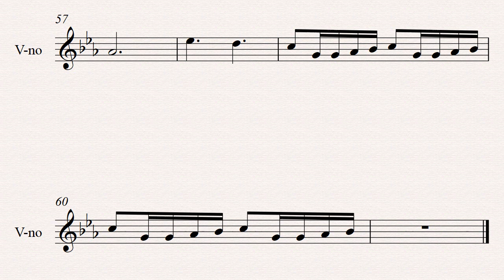Game of Thrones - Violín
Formato: Violín Solo
Instrumento:
-Violín

Palabras de busqueda: Sheet music Game of Thrones violin, Game of Thrones Score violin, Game of Thrones, partitura de Game of Thrones, Game of Thrones sheet music, Sheet music series, partitura de violin, juego de tronos para violin